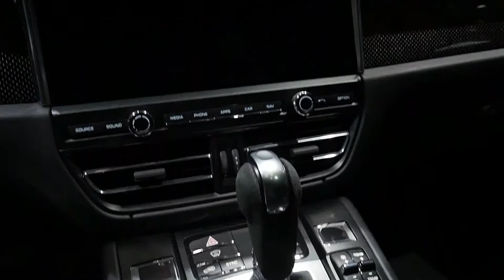Porsche Macan AutoShow bestcar #1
best car,best cars, pranks,funny,burnout,revs,accelerations,sounds,porsche,ferrari,formula one,formula 1,f1,
simulação,carros,cars,esporte,sport,sporting,video game,gamer,acelerando,off-roading,offroad,
off-road,arcade,curitiba,ação,direção,corrida,supercars,assetto corsa,lamborghini,laferrari,
ferrari laferrari,vision gt,bugatti vision,bugatti, best car 2018,
best cars in the world,

BEST CARS, brings you automotive news, reviews and car picture. Research and compare cars, find local dealer, calculate loan payments, find your car's book value and get a service estimate at this channel.